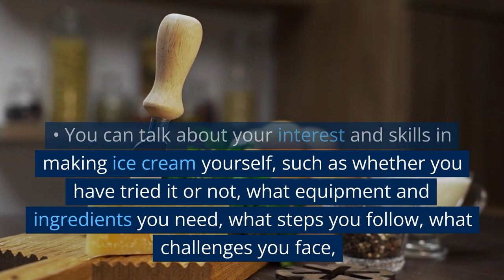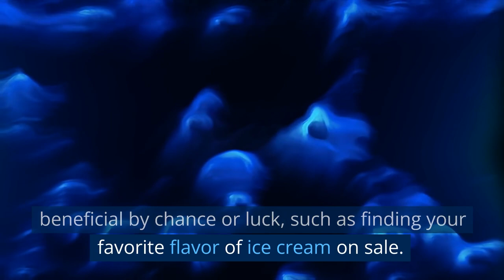𝐈𝐂𝐄 𝐂𝐑𝐄𝐀𝐌 | 𝐈𝐄𝐋𝐓𝐒 𝐒𝐩𝐞𝐚𝐤𝐢𝐧𝐠 𝐚𝐧𝐬𝐰𝐞𝐫𝐬 & 𝐯𝐨𝐜𝐚𝐛𝐮𝐥𝐚𝐫𝐲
IELTS speaking questions with model answers about 𝐈𝐂𝐄 𝐂𝐑𝐄𝐀𝐌
for part 1. Watch this video to prepare for the sort of questions you might get in your test, and see some ways of answering them.

The questions are:
𝗗𝗼 𝘆𝗼𝘂 𝗹𝗶𝗸𝗲 𝘁𝗼 𝗲𝗮𝘁 𝗶𝗰𝗲 𝗰𝗿𝗲𝗮𝗺?
𝗪𝗵𝗮𝘁 𝗶𝘀 𝘆𝗼𝘂𝗿 𝗳𝗮𝘃𝗼𝘂𝗿𝗶𝘁𝗲 𝗳𝗹𝗮𝘃𝗼𝘂𝗿 𝗼𝗳 𝗶𝗰𝗲 𝗰𝗿𝗲𝗮𝗺?
𝗛𝗼𝘄 𝗼𝗳𝘁𝗲𝗻 𝗱𝗶𝗱 𝘆𝗼𝘂 𝗲𝗮𝘁 𝗶𝗰𝗲 𝗰𝗿𝗲𝗮𝗺 𝘄𝗵𝗲𝗻 𝘆𝗼𝘂 𝘄𝗲𝗿𝗲 𝗮 𝗰𝗵𝗶𝗹𝗱?
𝗛𝗼𝘄 𝗽𝗼𝗽𝘂𝗹𝗮𝗿 𝗶𝘀 𝗶𝗰𝗲 𝗰𝗿𝗲𝗮𝗺 𝗶𝗻 𝘆𝗼𝘂𝗿 𝗰𝗼𝘂𝗻𝘁𝗿𝘆?

Please see my website for UPDATES!